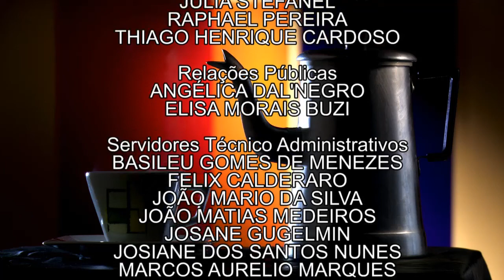Papo no Café | Xico Sá (11/03/17)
No Papo no Café de hoje, vamos conversar com um jornalista e escritor cheio de humor e prosa!

Xico Sá, começou sua carreira no impresso e passou por grandes redações como Folha de São Paulo e Estadão. Depois foi parar na televisão e escreveu diversos livros! No Papo no Café de hoje, ele nos conta sobre sua infância no sertão, sua trajetória profissional e muito mais!